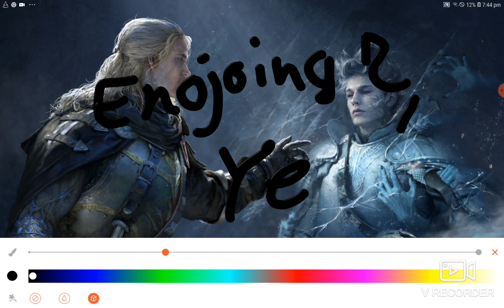AGE OF FROSTBALL BASE